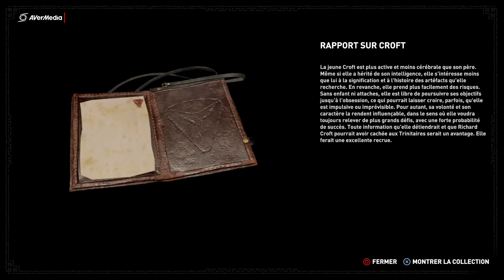Shadow of the Tomb Raider - on casse pas, on restaure l'original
plop,

Lara trouve un temple mais l'intérieur semble petit, quelqu'un a donc voulu cacher quelque chose comme au Mexique, Abby nous avait pourtant dit de rien casser, elle va pas être contente.